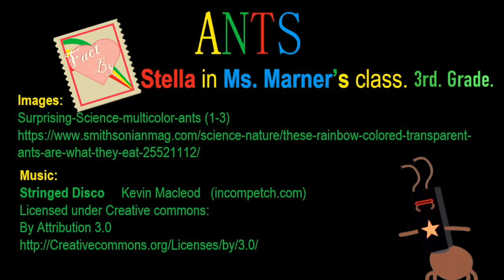Ants - Baby Box @ Holaway